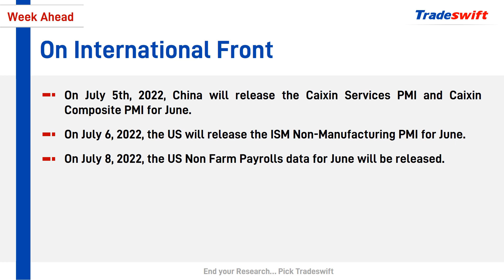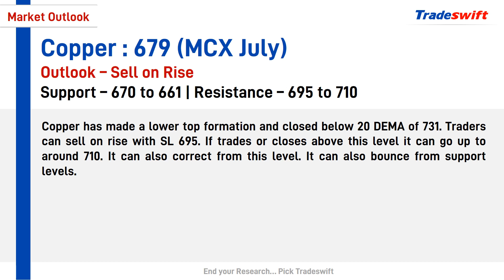Weekly Fundamental & Technical Outlook | 03 July - 09 July, 2022 | Tradeswift